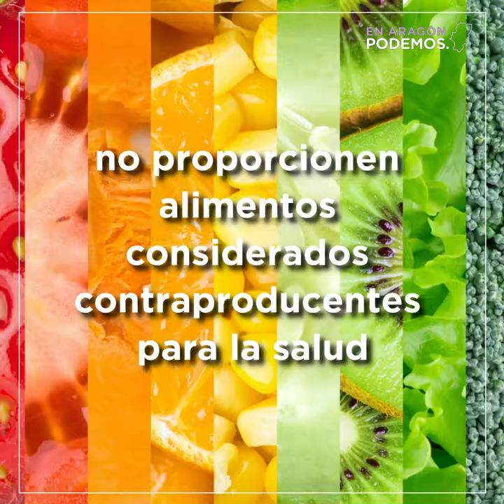Unanimidad para quitar la comida basura en las máquinas de los hospitales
Estamos satisfechas👏👏 porque hemos conseguido que se apruebe por unanimidad nuestra solicitud al Gobierno de Aragón para que elimine “alimentos contraproducentes para la salud” 🥨🍩🍪🍬🍫🍭de las máquinas expendedoras de los hospitales. 🏥

Además, hemos reclamado que se haga extensible a colegios🏫 y centros de la Administración Pública.

Es imprescindible defender la alimentación saludable 🍏🥜🥗🍌en todos los niveles pero especialmente en los espacios públicos.